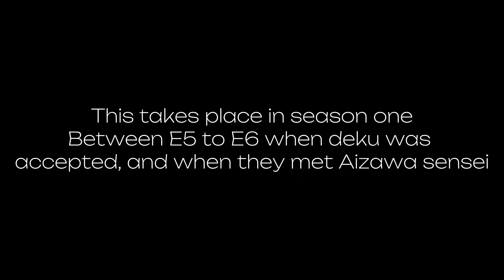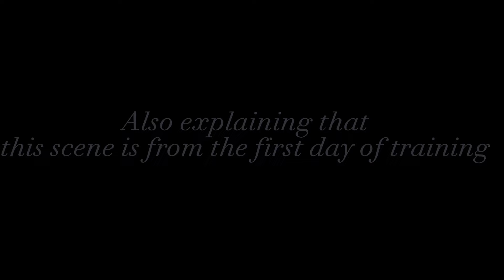mha react to deku (lil bit of Dekubowl) part 2/?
Took it one down because of copyright